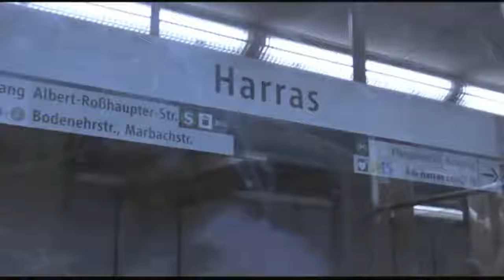DOWNTOWN MUNICH a Cinema Verite Film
photographed by Rudolf Tress produced by Chanya Worawong